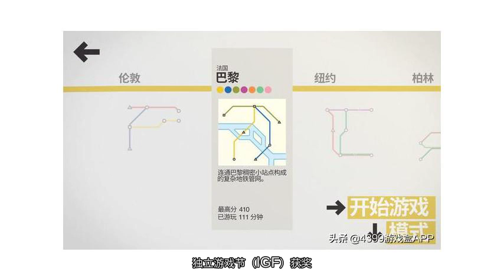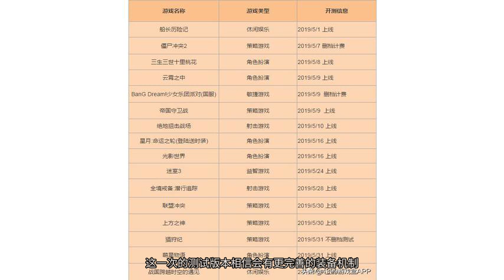五月新游来袭！武侠科幻，射击动作，大作精品统统都有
五月，是开始进入夏季的第一个月，更是一个吃瓜的季节。想想炎炎夏日，在家里一边吃着冰冰凉凉的西瓜，一边着刺激的游戏是多么惬意的事情呀~现在有一波五月即将开测的游戏来陪伴玩家啦，武侠吃鸡、二次元射击等大作统统都有。话不多说，赶紧来看。